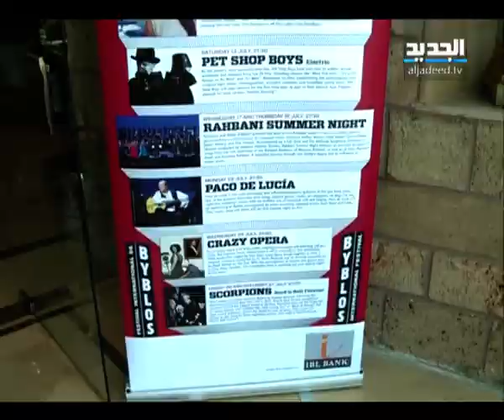نشرة الظهيرة 21-05-2013 كاملة